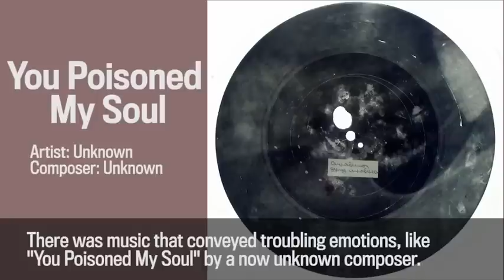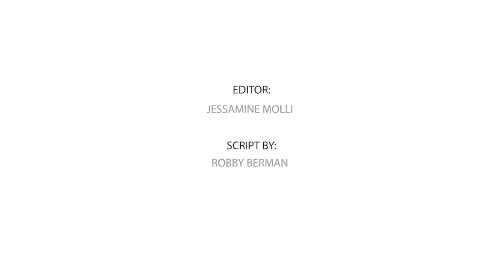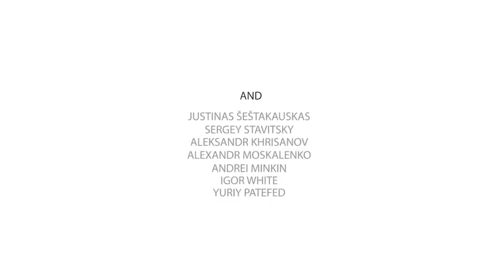Bone Records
If the images in the video above look like ghostly relics of a bygone era, that’s because they are. They’ve been collected by Stephen Coates for his book, X-Ray Audio: The Strange Story of Soviet Music ‘On the Bone’, and they were recently on display at The Horse Hospital in London.

Soviet subjects could only purchase music the government had approved. As such, only a small, carefully censored selection of classical music and traditional Slavic folk songs were available.

In Leningrad, now St. Petersburg, music lovers began risking arrest by producing their own records. They couldn’t obtain proper record vinyl, but discovered they could use unwanted X-ray plates from local hospitals instead. Thus began “bone records,” or roentgenizdat. Eventually, bone records could be found in black markets all over the Soviet Union.

The records contained local and international pop music, jazz, unsanctioned classics, film soundtracks, and, of course, rock 'n' roll. The common theme? It was all music that, hypothetically, risked fracturing the simplistic sense of contentment that the government had long attempted to force on its people. There was simply no place for haunting lyrics like these, from the song  “You Poisoned My Soul”:

My dear, I send you greetings across the sea chained by ice.
The are many miles between us, and there is no way to come back to the past.

I have crossed hot deserts and heard old shepherds singing, as the dusk approaches, wind starts to blow from the Caspian Sea.
You left like if it was an untold fairytale, covered by a smoke, and I was left alone with my guitar, you left with somebody else.
You poisoned my soul, and took away my youth, my golden hair turned to gray, I am standing on the edge of abyss.

The X-Ray Audio site has more of this forbidden music.